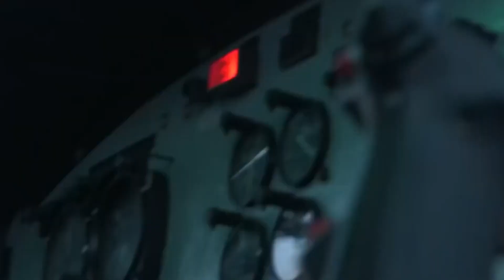Why did Ax Men get canceled?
In recent years, History Channel has ironically become one of the biggest platforms for reality TV shows, launching the trend of ‘real-men-in-danger’ series. Following in the footsteps of hit shows such as “Ice Road Truckers” and “Deadliest Catch”, the Channel in association with Original Productions LLC started airing “Ax Men” in March 2008.

We'll try to answer to questions below in this video:
What is Ax Men?
Who is Ax Men cast?
What happened to Ax Men?
Who is Ax Men judges?
Is Ax Men canceled?
Where was Ax Men filmed?
Who is Ax Men host?